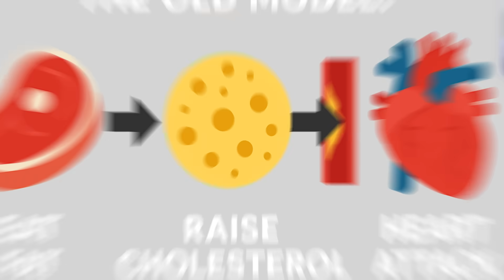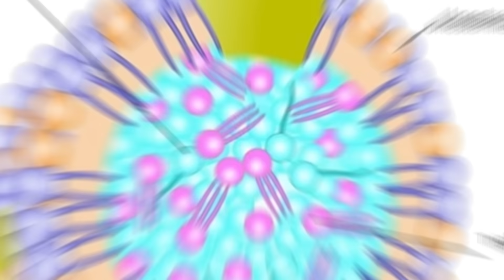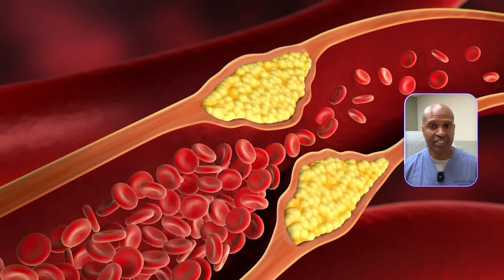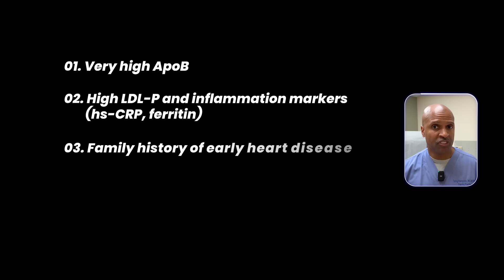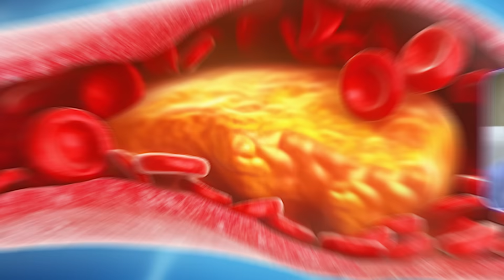The Truth About Cholesterol on Keto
Is high cholesterol on keto or carnivore a cause for concern—or a misunderstood shift in your metabolic health? In this eye-opening video, Dr. Tony Hampton breaks down the science of cholesterol, why LDL often increases on low-carb diets, and which markers really matter for predicting heart disease. Spoiler alert: it’s not just your total cholesterol.

✅ Learn why fasting insulin, ApoB, and particle size offer a better picture of heart health
✅ See what the American Heart Association now says about low-carb and keto
✅ Understand when statins might help—and when they’re overprescribed
✅ Discover why lifestyle wins (almost) every time

for resources, books, and podcast episodes

VIDEO TIMELINE
00:00 The Fear Around Cholesterol on Keto
01:14 The OLD Model vs the New Model
01:53 ApoB, Particle Size, and LP-IR Score Explained
02:51 The physiology
04:20 When to worry about elevated cholesterol
04:47 My recommendations to my patients